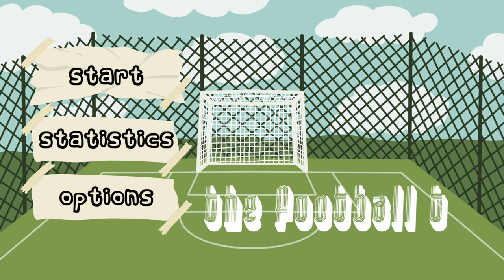The Football T - Walkthrough | Trophy Guide | Achievement Guide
0:00 Catch the ball - Dribble the ball for the first time!
0:18 The earliest game that resembled association football in history is the Chinese game cuju - Dribble the ball 500 times
0:28 Early alternatives to association football balls include animal skins, skulls, pig bladders, and more - Dribble the ball 1000 times
0:36 The oldest professional football club in the world still in existence today is in Sheffield. - Dribble the ball 1500 times
0:44 The country of Greenland has never been able to have a officially recognized team. - Dribble the ball 2000 times
0:53 Referees were not used in official soccer matches until 1881. - Dribble the ball 2500 times
1:01 The British took the game with them to all corners of the world. - Dribble the ball 3000 times
1:09 The world cup was designed to showcase the best professional football players in the world. - Dribble the ball 3500 times
1:18 The very first world cup was a difficult tournament for European countries to get to in 1930. - Dribble the ball 4000 times
1:26 Norway might not be considered the best country for soccer success, but they are the only football team not to lose to Brazil. - Dribble the ball 4500 times
1:35 There are over 5000 teams in the English football system. - Dribble the ball 5000 times
1:42 Field players end up running anywhere from 5 to 10 miles during the match. - Dribble the ball 5500 times
1:51 Goalies first started wearing different colored jerseys in 1913. - Dribble the ball 6000 times
1:59 The oldest player in world cup history is Egyptian goalkeeper Essam El Hadary - Dribble the ball 6500 times
2:08 The number 10 is unofficially considered the kit number for the best player on a squad. - Dribble the ball 7000 times
2:16 The national sport of Canada is soccer. - Dribble the ball 7500 times
2:24 Did you know that until 1991, soccer was an illegal sport in Mississippi? - Dribble the ball 8000 times
2:33 Four out of every five soccer balls are manufactured in Pakistan. - Dribble the ball 8500 times
2:41 The game of basketball was created by using a soccer ball. - Dribble the ball 9000 times
2:50 The name “soccer” is used mostly in the United States. - Dribble the ball 9500 times
2:58 The Football T - You have the true player! – Unlock all trophies

The Football T Walkthrough, Gameplay, Trophy Guide and Roadmap, Achievement Guide and Roadmap, 100% Walkthrough, No commentary, Platinum Guide, Platinum Walkthrough, 1000G.